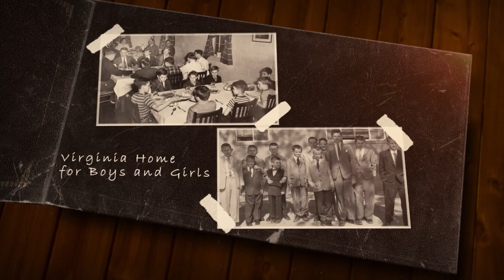CBS VHBG 170 promo - V3